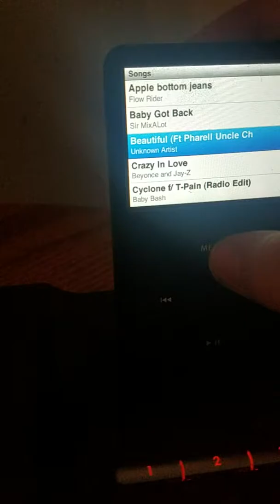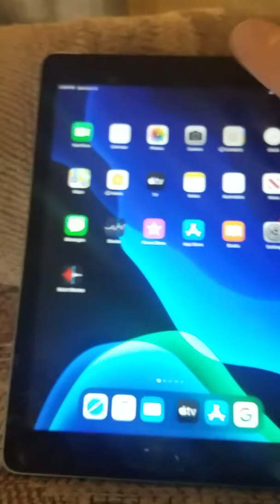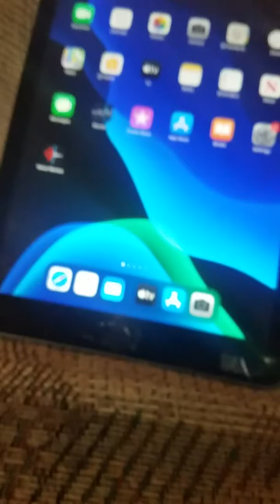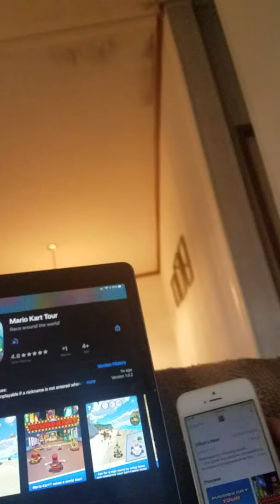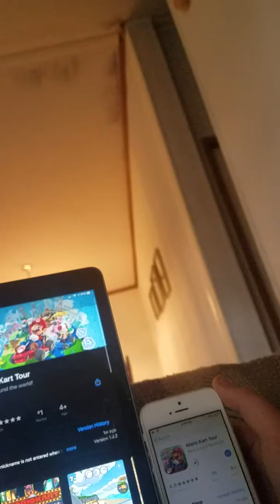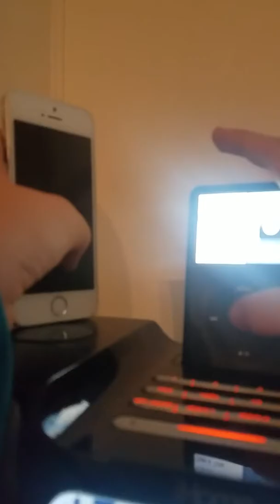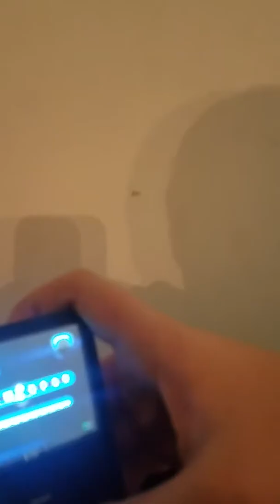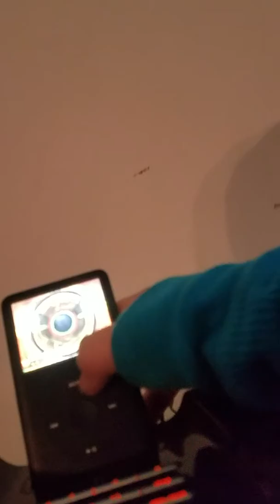A small iPhone , iPad , iPod comparison please like comment and subscribe!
Nevermind that being small.